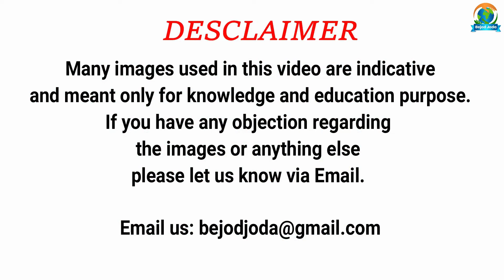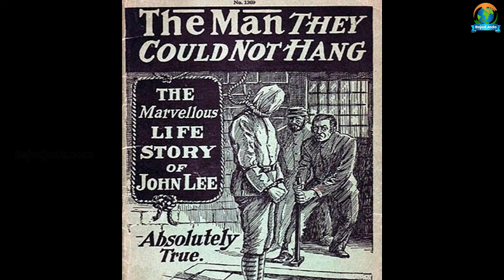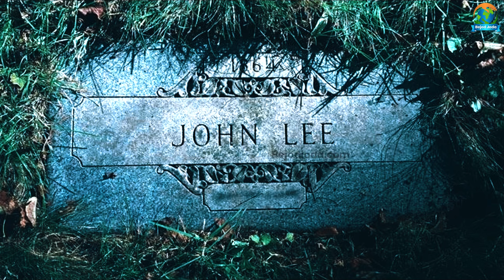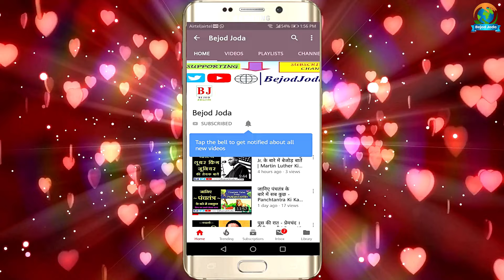John Babbacombe Lee Story | दुनिया के सबसे खुशनसीब शख्स की कहानी | Bejod Joda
About the Video: bejod joda, bejod joda new video, mumbai underworld, trending video, trending now, trending today, bejod joda mumbai underworld, bejod joda crime story, john babbacombe lee, john babbacombe lee story hindi, john babbacombe lee fansi ki kahani,

Video credit:

Concept: Barun Kumar
Research: Prashant Kumar
Executed By: Barun Kumar
Editor & Voice Over: Prashant Kumar
Produced By: Bejod Joda